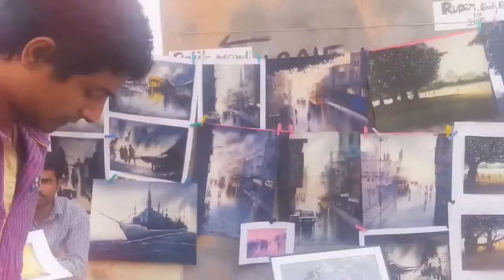Kolkata Book Fair 2015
A few moments assembled by Google plus..